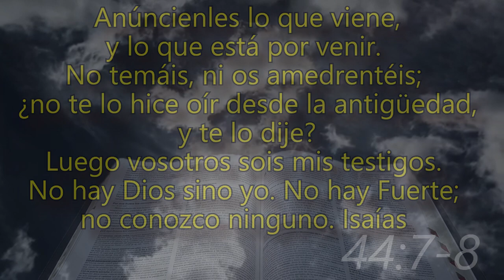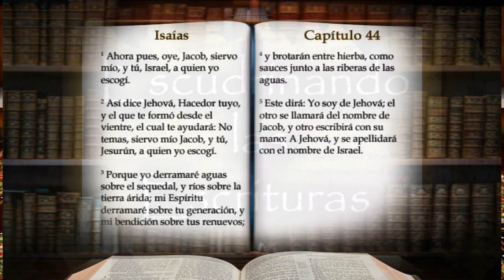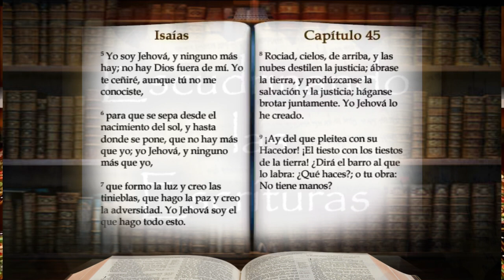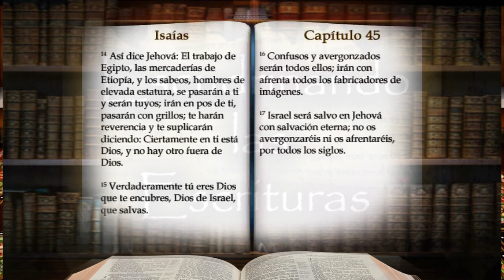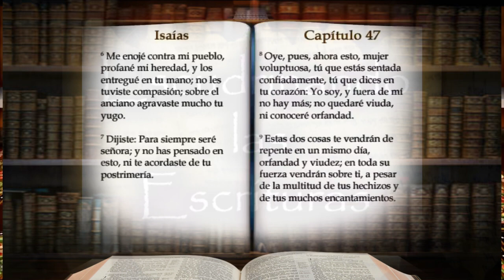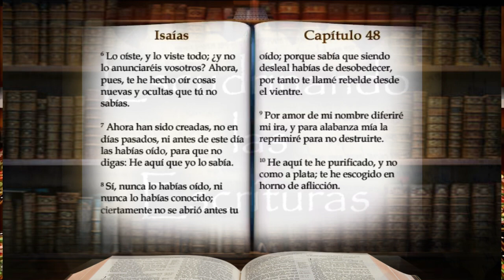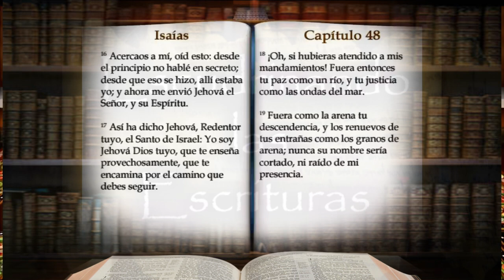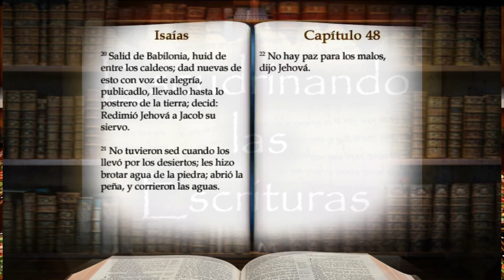La Biblia en un año día 202. No hay Dios sino yo. Isaías 44-48. reina Valera 1960.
Este video es parte de un plan de lectura Bíblica cronológico, lo puedes comenzar en cualquier momento y cualquier día del año, dedicando solo 15 minutos al día.
Con este método de lectura podrás leer la Santa Biblia completa en un año, y te será útil para hacer tu devocional diario. Te permitirá crecer en el conocimiento Bíblico. Recuerda que leer la Escrituras nos inspira para entender la forma de orar correctamente.
La depresión, la angustia, el dolor, la aflicción, la frustración y otras muchas cosas son parte de la vida diaria del ser humano por eso es importante tener un tiempo de meditación en la Santa Palabra de Dios, y de esta manera alimentar nuestra alma, no olvides que Escudriñar las Sagradas Escrituras es el mandamiento que nos dejó el Divino Maestro nuestro Señor Jesucristo y la reflexión en la Palabra Divina nos trae paz, gozo, ánimo y nos da fuerzas para vivir pues son la porción del alimento espiritual que Dios nos da en su infinito amor.